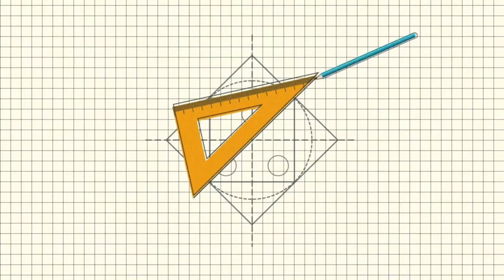Angel Wings || Acrylic Painting || Timelapse || Angel DoesArt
16x20in. Canvas Used

Things needed-

Glitter Glue

Silver glitter

Acrylic colors are-

Antique Gold

Titanium White

Permanent Black